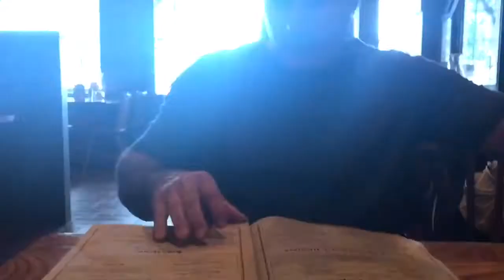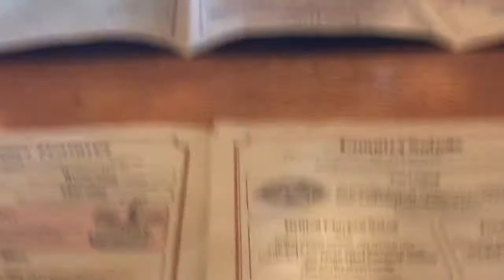LATE SUMMER BASS FISHING (AUGUST)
HOPE everyone enjoyed this video I had a lot of requests to make a fishing video, only caught 2 landed a 2 pounder.